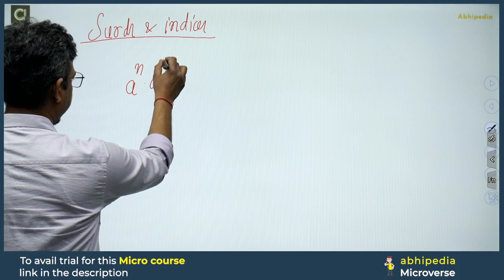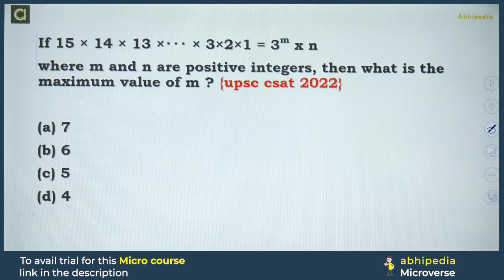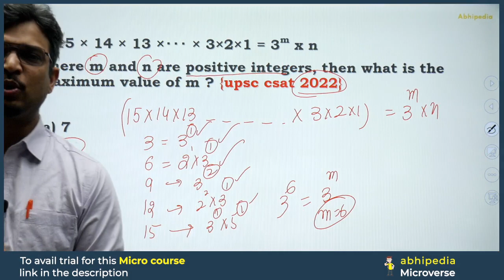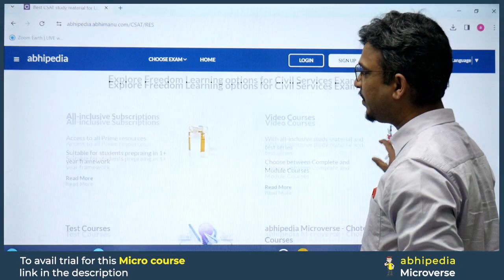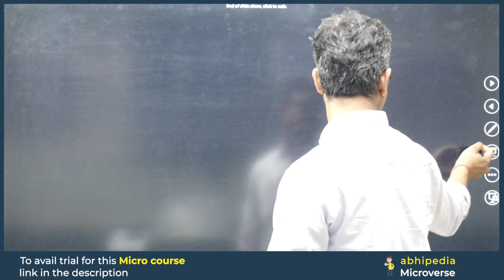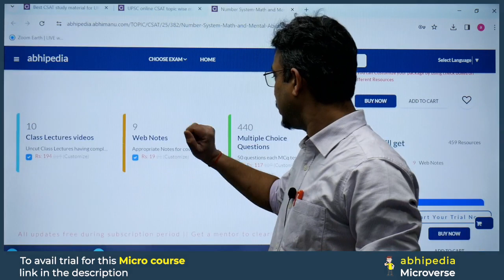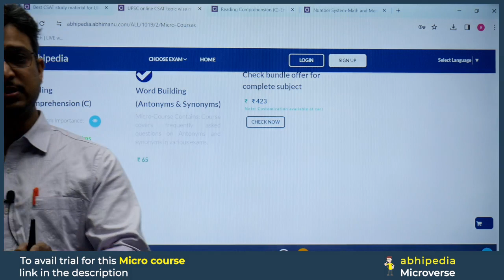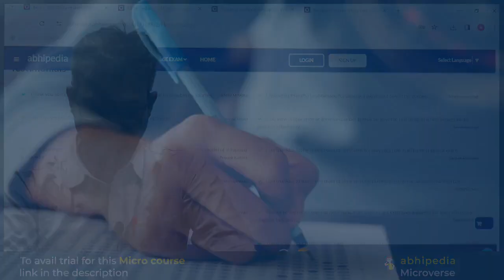UPSC CSAT EXAM 2024 | Target UPSC CSAT 2024 | Micro Lecture - 2 | by abhimanu IAS